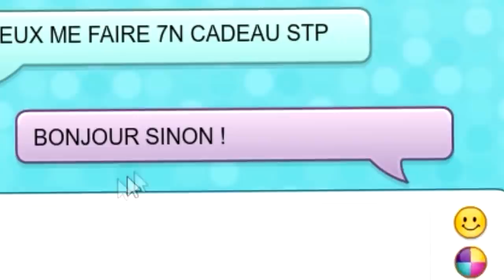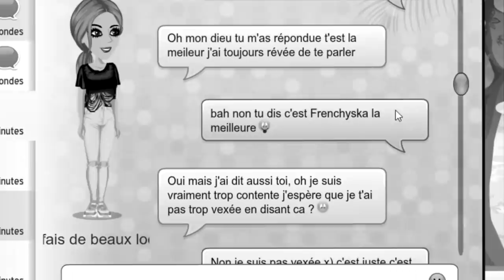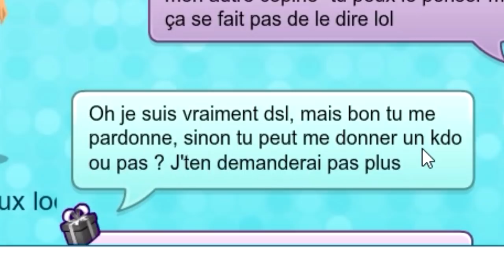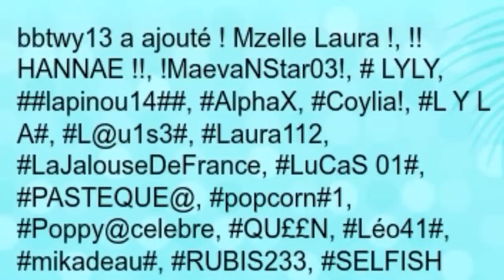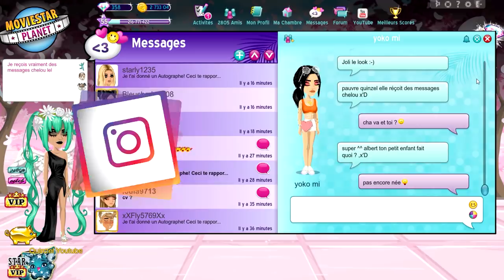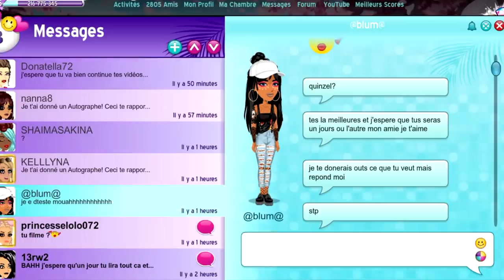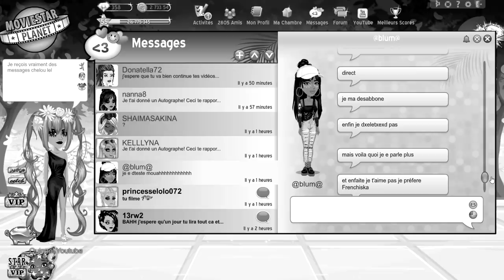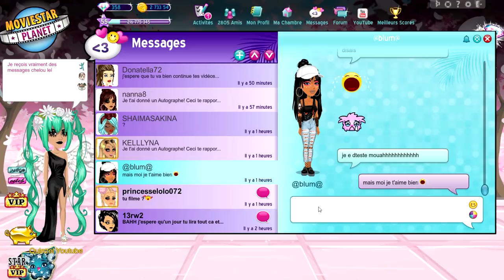JE SUIS UNE YOUTUBEUSE MSP DE MERDE 💩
🍋 Kuku ! Nouvelle vidéo msp :) je suis une youtubeuse msp de merde ! lel vidéo humoristique  ^^

💬 Musical.ly : quinzelyoutube

🎮 MSP : Quinzel Youtube
🎮 ID Origin : QuinzelYTB
🎮 Roblox : QuinzelYoutube